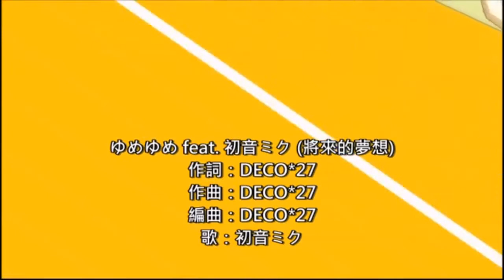Project Diva Mirai [Yume Yume]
Aca Yume Yume de Miku

Boku no koto wa sateoki kimi no koto ga kikitainda
Iroiro arun'da honto sore jaa kyou wa yoroshiku douzo
Itsumo kagayaiteru kimi no iro wa nan-dattakke?
Takusan atta hazu nano ni ima dewa mou oboetenain'da

Kinou ga zutto kasanatte mirai ni yatto todoku toki
Sayonara kokoro no naka mata chigau tobira ni deau yo

Haroo mata deaun'da
Sayonara mata wakarete
Haroo mata chigau basho
Sayonara matazu ni
Chotto matte!
Kimi wa nande kanaetara kiechau no?
"Hanareta tte mata terasu yo. Kimi no koto suki dakara"

Iroiro arunda honto sore jaa kyou mo yoroshiku douzo
Arere, kimi no namae ga ukabanainda
Somosomo zutto shiranai mama sugoshiteta
Yobanakute mo itsumo soba ni ita kara

Jaa namae kangaeyou ka "Yume" toka dou? Kawaii desho?
Kore nara ne neteru toki mo kimi ni aeru yo ...iya, wasurete (wara)

Haroo mata deaeta ne
Sayonara boku no "Yume"
Haroo chigau hito ni tottemo yume de aritsudzukete ne
Atte kimi ni atte
Warattari naitari de tsoyokunatte
Yowakatta kedo nanko mo kanaeta yo

"Hitotsu kanaete patte wasurete sabishiku naru yo kanashiku mo naru yo"
"Sore demo ii yo dokka ni boku wo kanaetai hito ga ite kureru kara"

Haroo mata deaun'da
Sayonara mata wakarete
Sayonara matazu ni

Sayonara iu mae ni sa
Arigatou tsutaeru yo
Sore ga ima no "Yume" da yo

Wakatta mou wakatta
Hitori nanka janakute
Boku ga nande aruketeru ka
Waratteru kimi ga iru kara